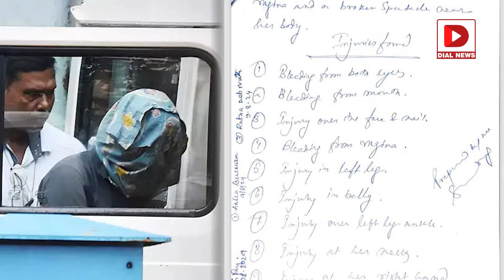కలకత్తా డాక్టర్‌ కేసులో సంచలన నిజాలు.. సంజయ్‌ రాయ్‌ అసలు మనిషేనా! | Kolkata Doctor News | Sanjay Roy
కలకత్తా డాక్టర్‌ కేసులో సంచలన నిజాలు.. సంజయ్‌ రాయ్‌ అసలు మనిషేనా!  | Kolkata Doctor News | Sanjay Roy | Dial News